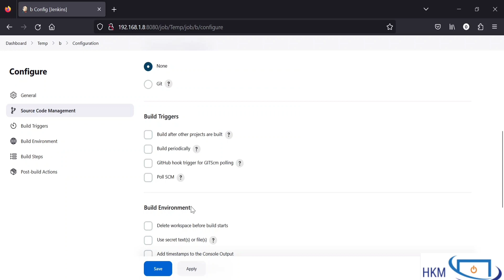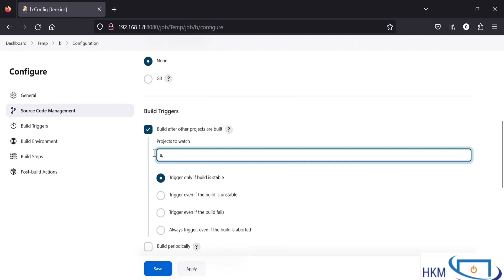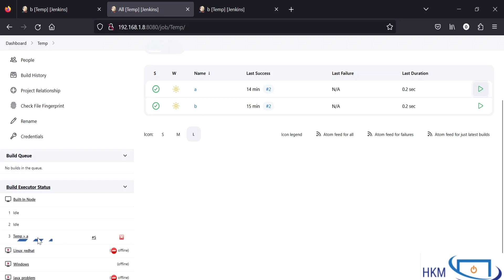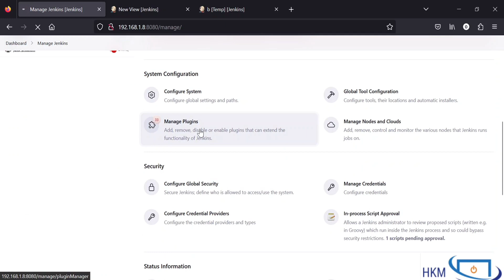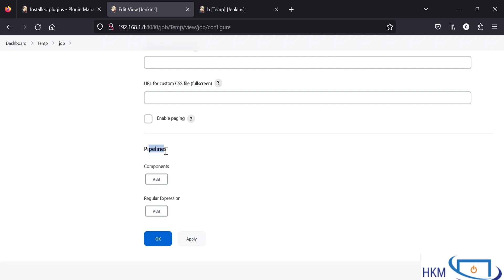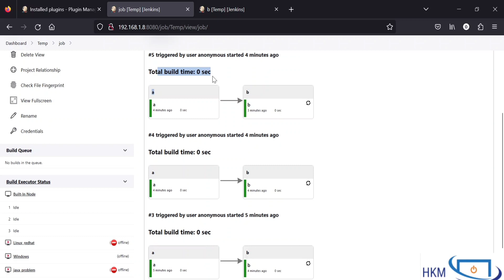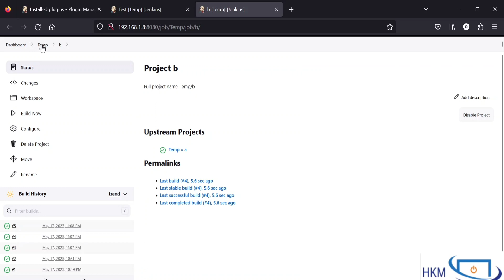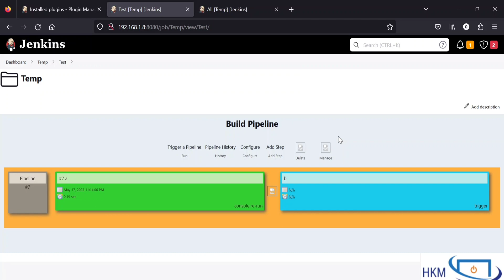Upstream and Downstream Projects Explained and Delivery & Build Pipeline Views in Jenkins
In this Tutorial, we will learn what are upstream and downstream projects in Jenkins. Creating Upstream and Downstream is like creating a pipeline.
Apart from this, we explore the functionality and benefits of the delivery pipeline and build pipeline views in Jenkins, offering insights into visualizing and managing complex CI/CD processes. we will also learn how to effectively utilize the delivery pipeline and build pipeline views.